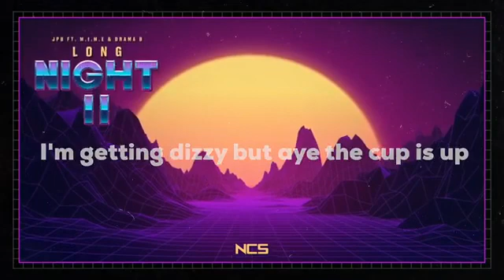JPB(non copy right music)